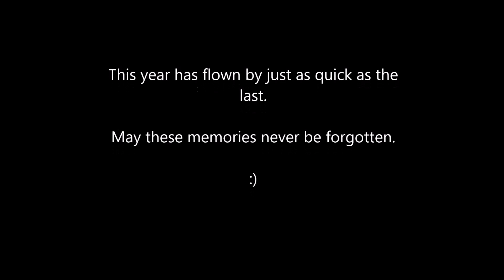Korea #133 - Fun, Games & Sam's Birthday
Sam's Birthday~